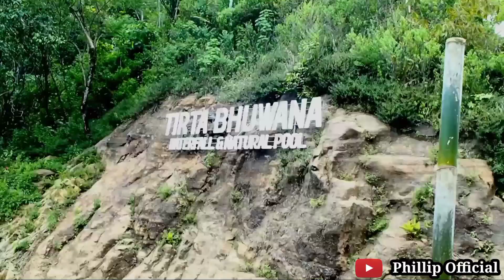BERKUNJUNG KE SALAH SATU AIR TERJUN DI BULELENG BALI || TIRTA BUANA WATERFALL || EXPLORE BALI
Video kali ini gw berkunjung ke salah satu curug atau air terjun yang ada di buleleng bali, dan menurut gw ini salah satu curug terbaik dan terdingin yg pernah gw datengin.

see you nex video